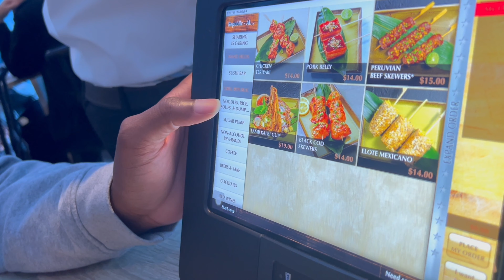ALASKA CRUISE VLOG! | EXPLORING GLACIER BAY NATIONAL PARK, ALASKA 🗻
Just when I thought  Alaska couldn't get any more beautiful...we woke up surrounded by mountains in Glacier Bay! 🗻

As we slowly cruise through Glacier Bay National Park, we begin to see the glaciers and I was lost for words. I was brought to tears by the beauty of this land and God's presence. This was a spiritual experience that I will cherish for the rest of my days!

Ya'll...this is AMAZING!!!